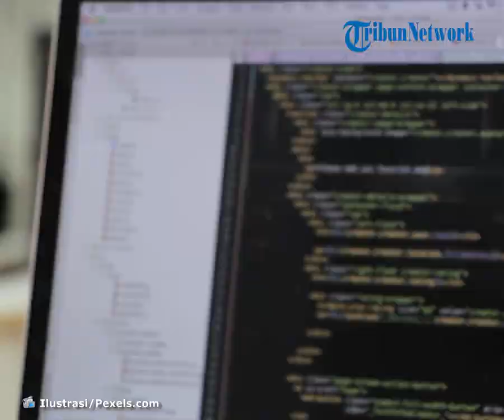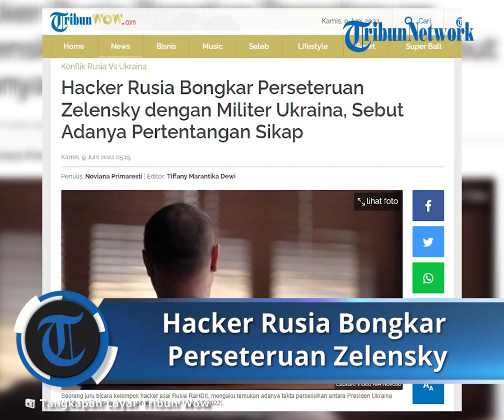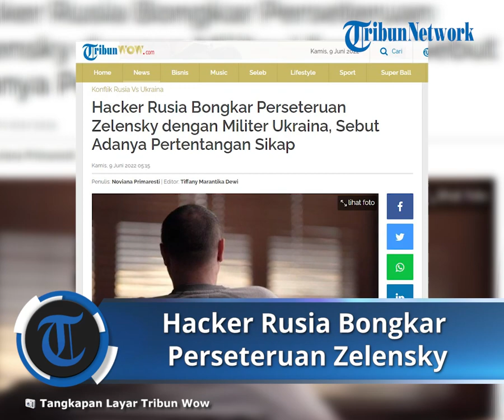Retas 755 Web Pemerintah Ukraina, Hacker Rusia Bongkar Perseteruan Zelensky dengan Pasukannya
TRIBUN-VIDEO.COM - Hacker RaHDIt menemukan adanya perselisihan antara kantor Presiden Ukraina Zelensky dan Angkatan Bersenjata negaranya.

Ketidaksepakatan muncul antara kantor Presiden dengan komando militer itu bahkan sampai merujuk ke perilaku saling bermusuhan.